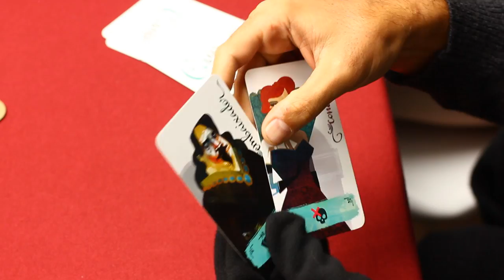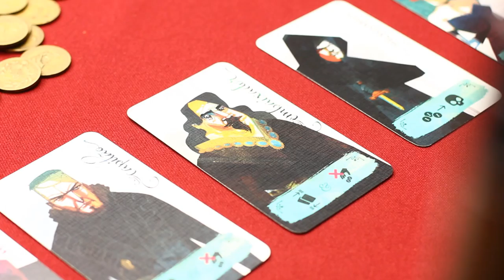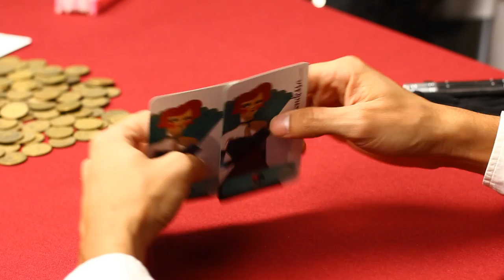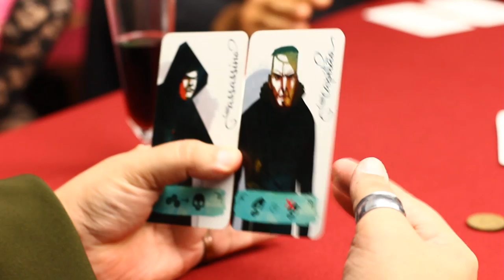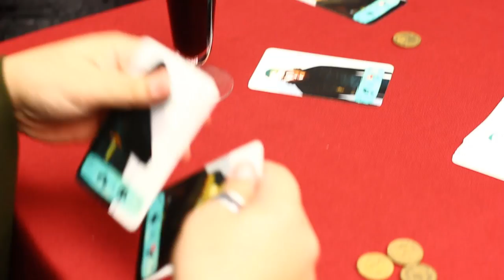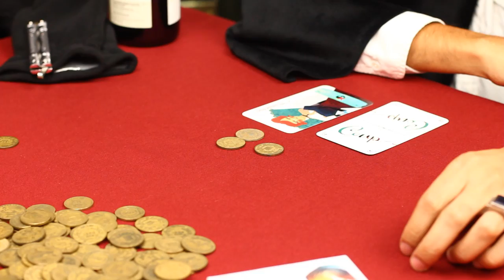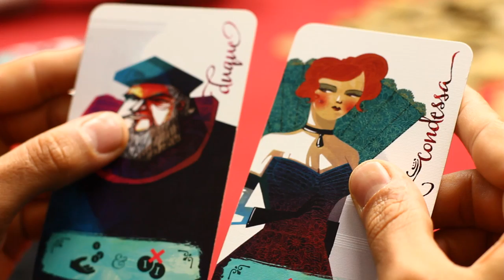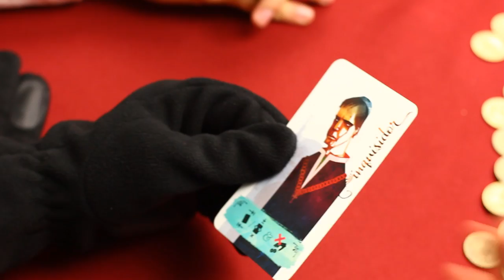Coup - Review por Jogando Offline (s02e01)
E a tão esperada primeira resenha da segunda temporada do Jogando Offline traz para você um jogo que está influenciando muito as mesas de jogatina de todo O MUNDO!

Sim, o Coup é sucesso em todo lugar que ele aparece e sempre encontra mesa - e na mesa do JOL não poderia ser diferente! Ainda mais com a versão brasileira do jogo, que nos foi cedida pela FunBox, e que está dando o que falar. Tem gente de fora do Brasil comprando!

Confiram! Ou vocês acham que estamos blefando?

Resenha em português do jogo Coup, pelo canal Jogando Offline.

As regras do jogo, imagens das cartas e outras informações sobre o jogo podem ser acessadas neste link:

Confira mais informações sobre este jogo e muitos outros no portal Redomanet o portal mais completo de jogos de tabuleiro do país.

Não deixem de curtir nossa página para ficar por dentro de todas as nossas novidades, vídeos e postagens

Escrevam seus comentários e sugestões de jogos. Valeu!